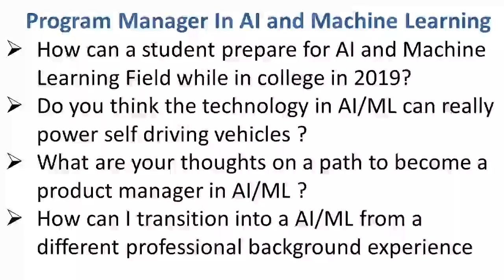Path Of Program Manager Career | How to Transition To AI/ML From A Different Professional Background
1. Meet Brad Miro, Machine Learning Engineer At Google | Know More About Life As An ML Engineer
NnWQATVw